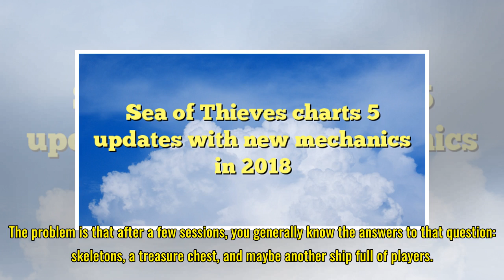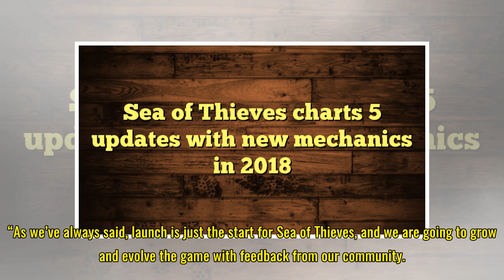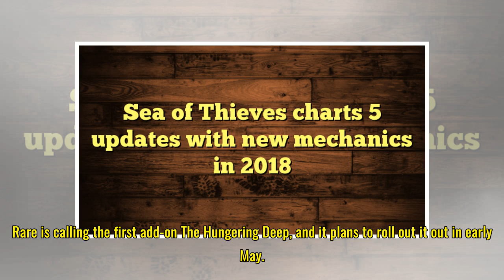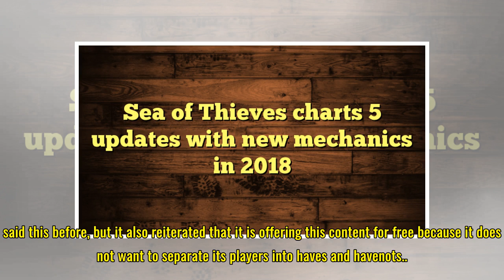Sea of Thieves charts 5 updates with new mechanics in 2018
Sea of Thieves is a game about horizons. The driving force in the open-world online piracy adventure is the question of what is waiting for you and crewmates just over the edge of the world. The problem is that after a few sessions, you generally know the answers to that question: skeletons, a treas...